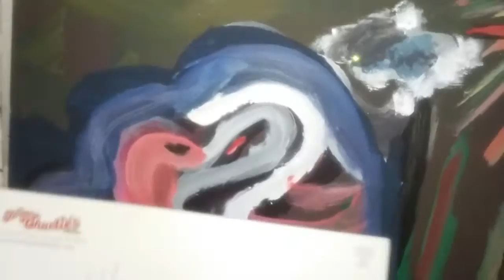Misty c Macias art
Art for ny